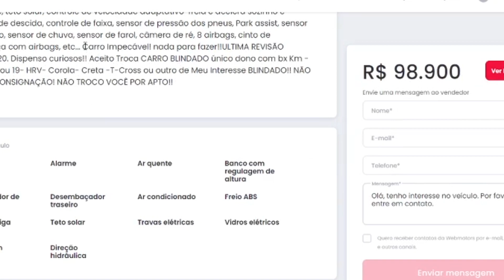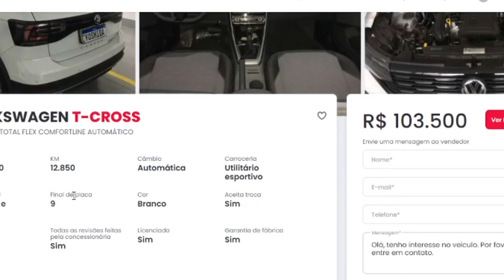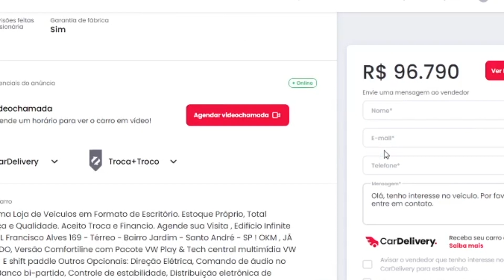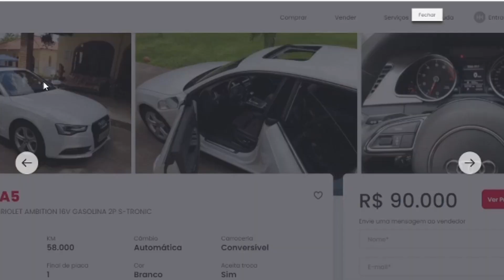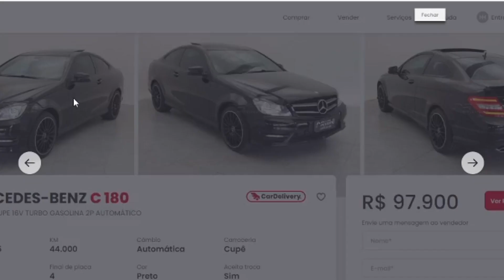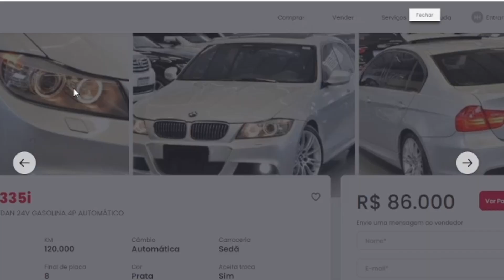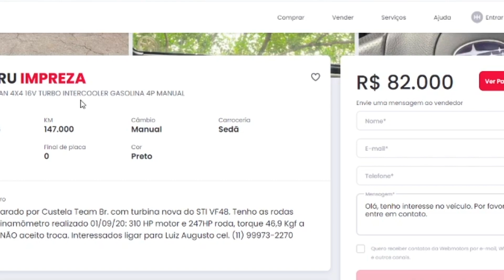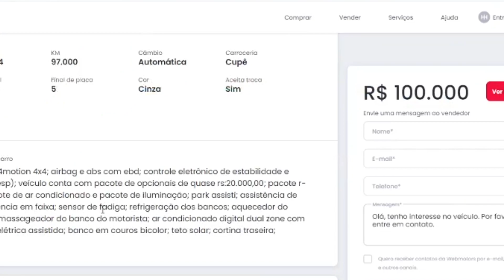10 CARROS PARA COMPRAR COM O VALOR DE UMA DOBLÔ (Absurdo)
00:00 - 10 Carros para Comprar com o Valor de uma Doblô

00:46 - Ford Fusion
02:07 - Volkswagen T-Cross
02:55 - Vw Nivus
03:39 - Mini Cooper S
04:29 - Audi A5
05:19 - BMW 528i
06:20 - Mercedes-Benz C180
06:55 - BMW 335i
08:00 - Subaru Impreza
09:00 - VW Passat